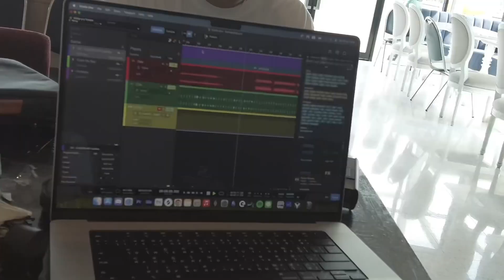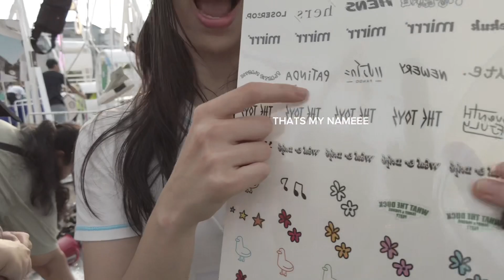playing at my first music festival! (video diary)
I played at What The Duck Family and Friends Party and i tried to vlog it lol